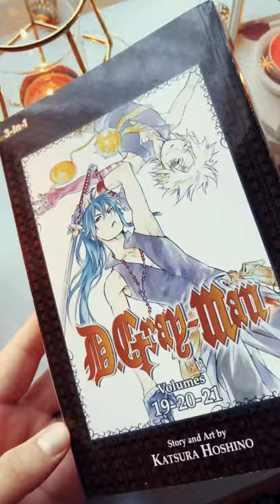Manga Haul #1: 🌱 Manga vlog - D.Gray-Man (July 2021)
I thought it would be nice to do a different type of video that I have not yet seen on YouTube (or anywhere really) so here’s a manga unboxing asmr video! The series I have chosen today is D Gray Man which is a critically acclaimed beautifully illustrated manga series by Hoshino Katsura. As we go through the pages, I’d love to know your opinion!

LINK TO MANGA PURCHASE

Set in an alternate 19th century, it tells the story of a young Allen Walker, who joins an organization of exorcists named the Black Order. They use an ancient substance, Innocence, to combat a man known as the Millennium Earl and his demonic army of Akuma who intend to destroy humanity.